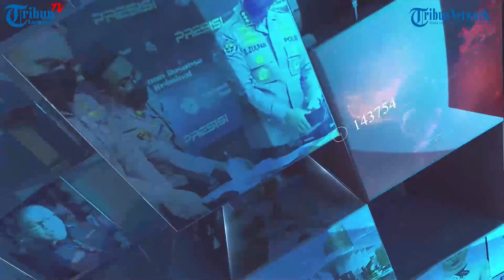Reza Arap Gagal Jalani Mediasi Dengan Wendy Walters - Berita Terkini Artis : Sabtu 26 November 2022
- Berita Terkini Artis : Sabtu 26 November 2022
Tribun Lampung / Ikhsan Dwi Nur Satrio